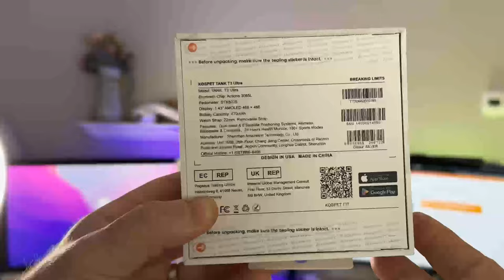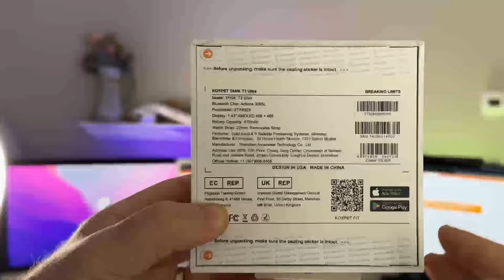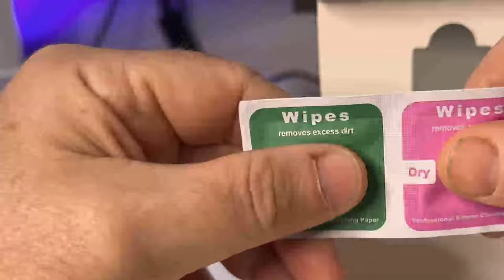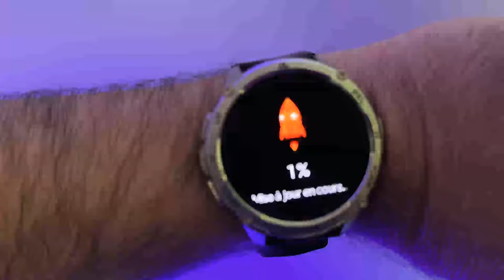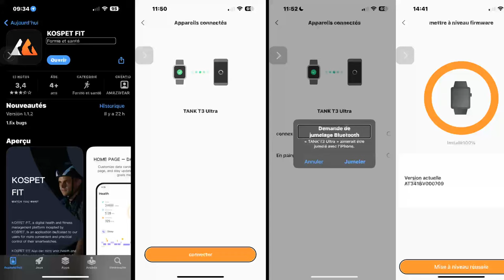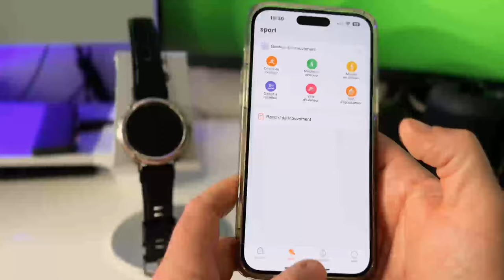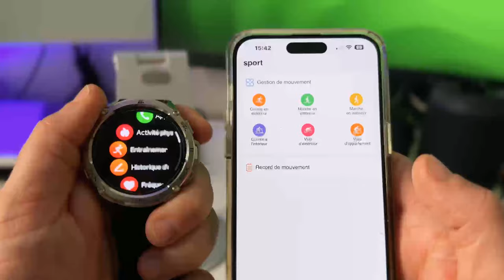KOSPET TANK T3 ULTRA:montre connectée 15 jours d’autonomie compatible iOS Android ￼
La montre connectée KOSPET TANK T3 ULTRA est conçue pour les amateurs d’activités en plein air et de sports variés. Avec son boîtier robuste, elle est idéale pour une utilisation dans des conditions extrêmes, résistant à l’eau jusqu’à 50 mètres de profondeur et protégée par du verre Corning Gorilla Glass 3. Elle dispose d’un écran AMOLED de 1,43 pouce, offrant une lisibilité optimale même sous un fort ensoleillement. Cette montre est équipée de plus de 170 modes sportifs, d’une batterie de 470 mAh offrant jusqu’à 15 jours d’autonomie en utilisation normale, et elle prend en charge les appels Bluetooth grâce à son haut-parleur intégré. Elle est compatible avec les systèmes iOS et Android via l’application Kospet Fit.

Hashtags suggérés pour accompagner la description

1.
2.
3.
4.
5.